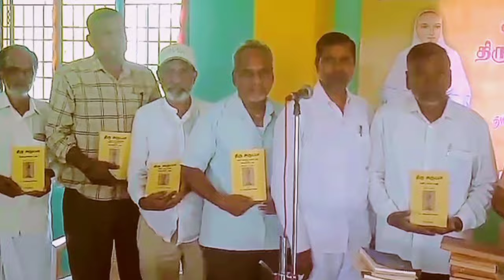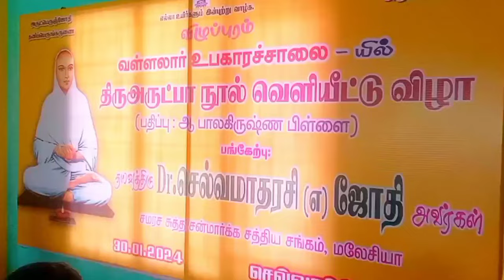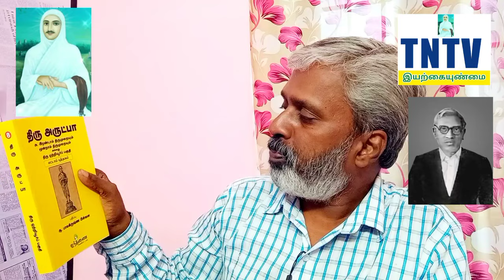வள்ளலாரின் 1முதல் 6 திருமுறை | உரைநடை, கடிதங்கள் | 12 புத்தகத் தொகுப்புகள் | வெளியானது ஆ.பா பதிப்பு